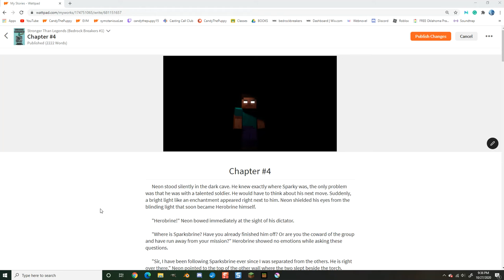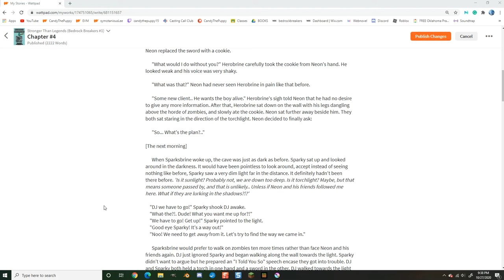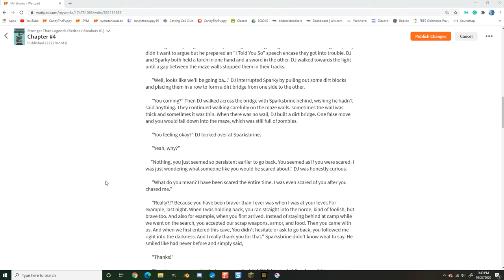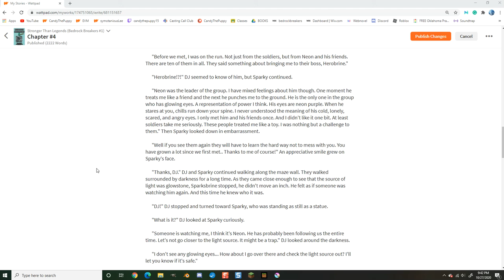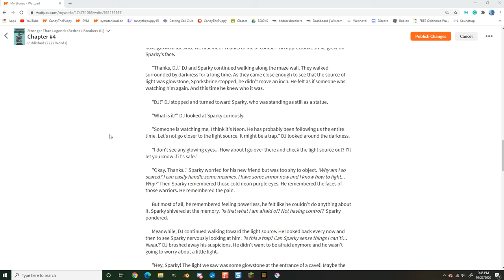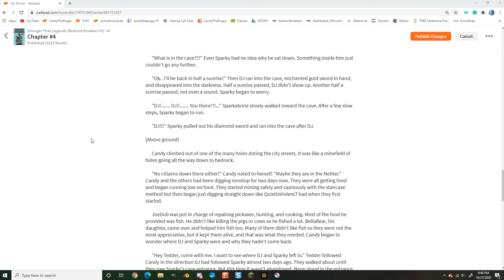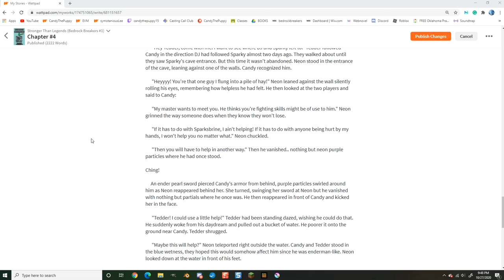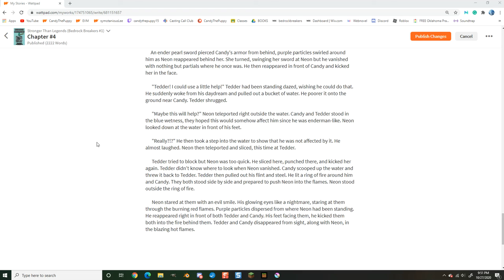Bedrock Breakers: Stronger Than Legends (Chapter #4)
Same as before, only different chapter.